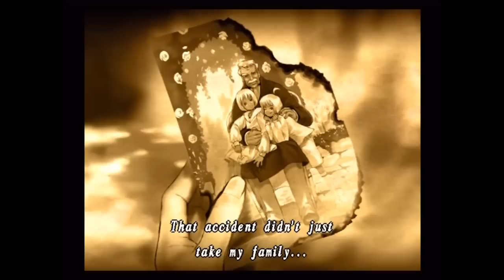「Shadow Hearts: From the New World」 01 ~ "Missing Request"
[ Shadow Hearts: From the New World ]
Video Chapter 01
"Missing Request"

- Beginning of the Story

System: PS2-E
New Game Plus Gameplay
Rank: Normal

masterll, themasterll,shadow, hearts, from the new world, shadow hearts, game, play, gameplay, boss, battles, events, johnny, frank, shania, gun-fu, lady is my waifu,